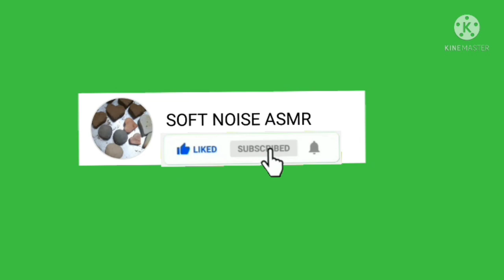ASMR:Grainy SandCement Bowls Dusty Crumbling DRY+WET💦PASTE PLAY🤤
This is an ASMR video that helps you to relax your mind. !!❤️❤️❤️

Grainy SandCement Bowls Dusty Floor Crumbling DRY and crumbling in water 💦 PASTE PLAY 🤤 Full powder play the most requested video..!!  🤎🤎🤎🤎Thanks for supporting me ..!!

cementlover​ minilibiasmr​ asmrhub​ namalasmr​ funwithasmr​ crunchycrumblesasmr cementdirtlover​ finfinasmr​ freshasmr​Note: All ©Copyrights Are Reserved By SOFT NOISE ASMR. If AnyOne Will Try To Use Our Content Then They Will Face a Strike in That Case.